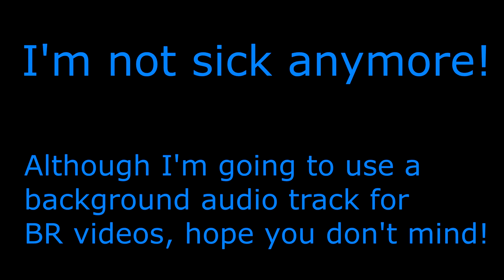Brother's Stronghold 1 shot || Clash of Lords 2 BR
This time I 1 shot a Battle Royale Base.